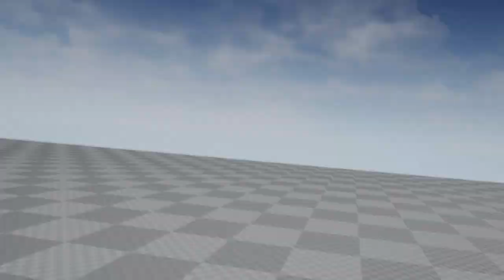UE4 Oculus Avatars in a Multiplayer session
Oculus Github UE4 4.20.3 release 1.31.0

Finally, I have a multiplayer avatar working. I was working quite some time as my VR experience without a social dimension is not a solution.

That’s the beginning as there is a lot to improve.

I heard from @Proteus that he is working on a new version of his plugin with some improvement, so I will wait also to check his tremendous work on that difficult area.

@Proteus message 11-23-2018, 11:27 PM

Thanks to Pieter Wycoff and Proteus.